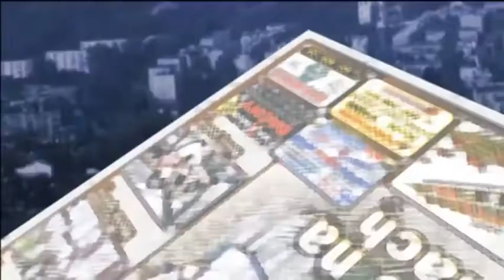Latowicz pomocy / Stratne nawiązki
Mińskie Stowarzyszenie Pomocy Poszkodowanym rozpoczęło swoją działalność w 2017 roku. Jest to organizacja non-profit, której celem jest wspieranie osób, którym z przyczyn różnego rodzaju wypadków należą się odszkodowania. Więcej na ten temat usłyszeli zebrani na sesji rady gminy w Latowiczu...